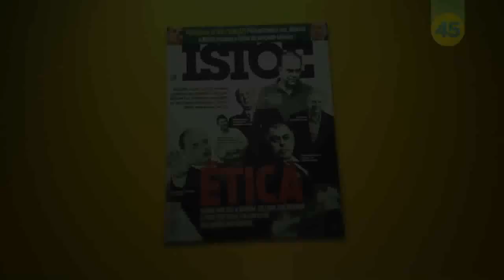Aécio Neves - Programa Eleitoral - 27/09/2014 (Noturno)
Compromisso de Aécio Neves: Aécio vai fazer a saúde mudar de verdade. Vai criar os consultórios populares de saúde e fazer 500 centros de saúde de uma vez, com consultas, exames e remédios juntos, em um único local, com hora marcada e transporte exclusivo. Veja mais no programa de Aécio, transmitido hoje na TV.